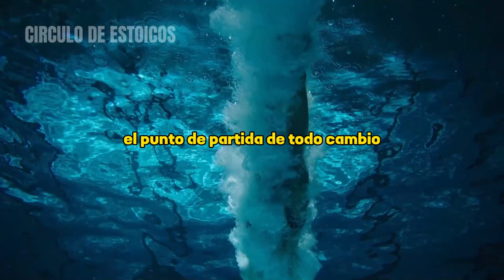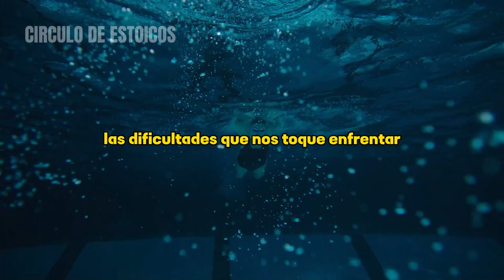TRANSFORMA TU REALIDAD COMO UN ESTOICO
En este inspirador video de estoicismo, exploraremos el poder transformador de empezar contigo mismo y cómo puedes modificar tu realidad a través de tus acciones y percepciones. A través de las enseñanzas estoicas, descubrirás cómo tomar el control de tu vida y crear el cambio que deseas ver en el mundo. Aprenderás a cultivar la autodisciplina, entenderás la importancia de establecer metas claras y aprenderás a superar los obstáculos que se te presenten en el camino. Este video te mostrará cómo puedes desarrollar la fortaleza interna para enfrentar desafíos, adoptar una mentalidad de crecimiento y crear una realidad personal más plena y satisfactoria. Si estás cansado de ser un espectador pasivo de tu propia vida y estás listo para asumir el control y transformar tu realidad, este video te brindará el impulso y la guía que necesitas. ¡Únete a nosotros y descubre el poder de empezar contigo mismo para crear cambios duraderos en tu vida!